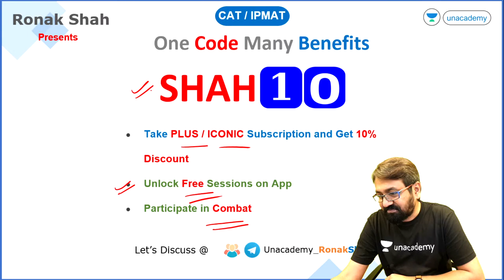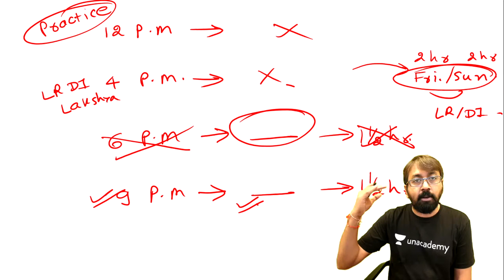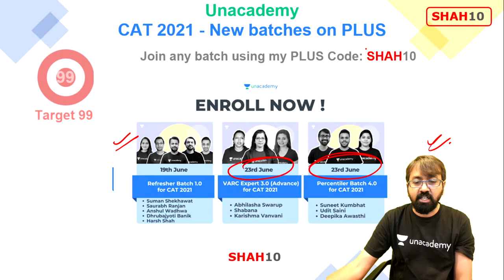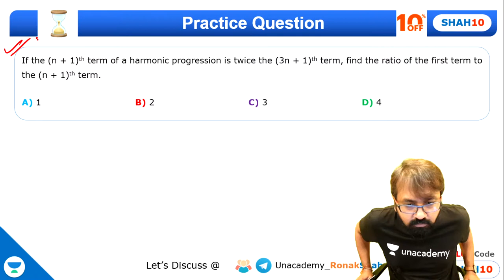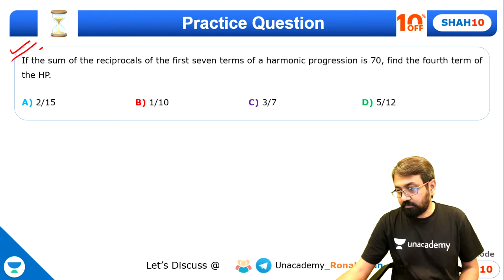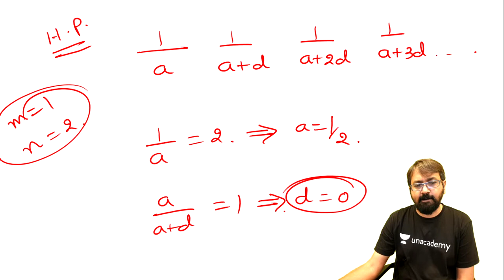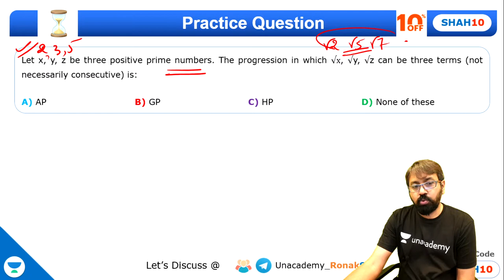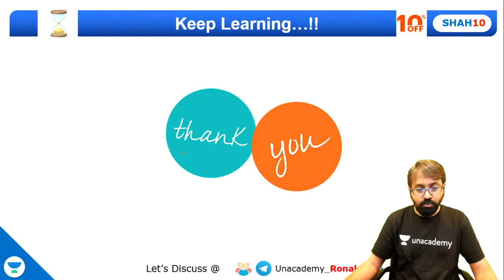Basics of Maths | Practice - XXXIII | Progression - 3 | CAT 2021 l Unacademy CAT l Ronak Shah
Checkout our latest offerings In this session, Mr. Ronak Shah will be teaching about Progression from Basics of Maths for CAT 2021.

Use Code "SHAH10" to get access.

👉🏼 Take the Unacademy subscription (For CAT IPMAT and other MBA BBA Entrance Exams) using the link provided

In this session, Ronak Shah sir will teach you the Basics of Maths. This session will be quite useful for Non-Engineers and Non-Mathematics Students. Learn the easy techniques and basics of Maths in this sessions. Concepts like Basics of Percentages, box approach Percentage Change Percentage Comparisonbasics of maths, etc will be explained in detail.

Welcome to Unacademy CAT Channel, your one-stop solution for all CAT and MBA Exams India’s Top Educators will be teaching you daily on this channel. We will cover the entire syllabus, strategy, updates, and notifications which will help you to crack the CAT 2021 and all other MB exams

Mr. Ronak Shah and other Top Educators take classes on Unacademy App.

Download the Lecture notes of this Session and the Previous Session from: Tinyurl.com/Ronak-Sir

Unacademy Subscription Benefits:
1. Learn from your favourite Educator
2. Dedicated DOUBT sessions
3. One Subscription, Unlimited Access
4. Real time interaction with Educators
5. You can ask doubts in live class
6. Limited students
7. Download the videos & watch offline

Get the GATE & ESE Iconic Advantage:
1. Personal Coach
2. Study Planner & Bi-weekly Reviews
3. Dedicated Doubt Clearing Space
4. Personalized Test Analysis
5. Study Booster Sessions
6. Preparatory Study Material
7. All the Unacademy Subscription Benefits